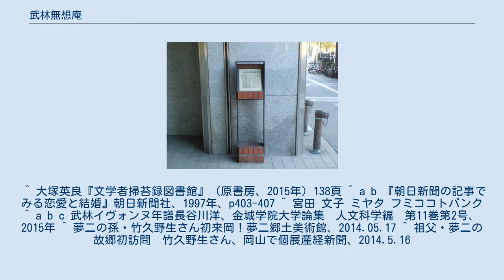武林無想庵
武林 無想庵（たけばやし むそうあん、1880年2月23日 - 1962年3月27日）は、日本の小説家、翻訳家。
本名は磐雄（いわお）、のちに盛一（せいいち）。
 現在の北海道札幌市中央区に生まれる。
大通西1丁目の丸井今井札幌大通館前に生誕の碑がある。
父は写真師の三島常磐。
幼少時に実父の師匠にあたる東京の写真師、武林盛一の養子となる。
東京府立一中・一高を経て東京帝国大学英文科に進学、後に国文科に転籍した。
在学中より小山内薫、川田順らと雑誌「七人」を創刊し、アルフォンス・ドーデ『サフォ』の翻訳で注目される。
柳田國男らの竜土会に参加。
大学中退後に京都新聞社員となるも、その後破滅的な耽溺生活に入り、放浪を繰り返す。
 1914年、ミハイル・アルツィバーシェフ『サーニン』を翻訳出版。
ダダイストの辻潤らと親交を持つ。
虚無主義と性愛讃歌に満ちた作品を発表し、自らもダダイストの一人に数えられるようになる。
 1920年、二番目の妻となる中平文子（後に宮田文子）と結婚後、渡欧。
フランスで娘イヴォンヌが生まれる。
滞欧生活は前後5回17年に及んだ。
帰国後は日本の現実と焦点が合わず不遇であった。
 1933年に緑内障から右目を失明し隻眼となり、1943年には左目も失明した。
三番目の妻、波多朝子の筆記・編纂による会員制の個人誌『むさうあん物語』（全44冊別巻3冊・1957年-1969年）は彼の死後も刊行が続いた。
享年82。
墓所は雑司ヶ谷霊園。
 丸井今井札幌大通館前の無想庵生誕地碑 1926年、妻文子が交際のあった男に発砲される事件があり、世の話題となった。
文子とは1921年に田山花袋の媒酌で結婚して渡仏し、パリ滞在中に娘イヴォンヌをもうけ、一旦帰国後再び夫婦で渡仏した。
無想庵帰国後も文子はパリに留まり、ロンドンの日本料理店「湖月」の主人・川村泉と懇ろとなりパリに支店を開いたが、金銭的ないざこざからニースのホテルで川村から撃たれた。
幸い軽傷で済んだ。
文子は武林と離婚し、ベルギー在住の貿易商・宮田耕三と再婚して宮田文子となった。
 1928年、かねてより親交のあった辻潤、辻まこと親子とパリにて交流を持つ。
武林と文子の娘イヴォンヌ（1921年生）は知人のフランス人夫婦に預けられて南仏で育ったが、十代半ばに自殺未遂を繰り返したことから日本に帰国させ、後に辻まことの最初の妻となった。
イヴォンヌは辻との間に野生（のぶ、1940年生）と維生（いぶ、1944年生）という二人の娘をもうけたが、辻と離婚し、のちに新聞記者と再婚、母・文子が暮らすベルギーに移ったが再び離婚し、母の仕事を手伝う中、45歳で急死した。
イヴォンヌの娘・野生は2歳で竹久夢二の次男・不二彦夫婦の養女となって北海道で育ち、造園家と結婚、夫の仕事の関係でコロンビアに移り、コロンビア国立大学芸術学部美術科で絵を学んで画家となり、ボゴタ在住。
その妹の維生は実父である辻の異父妹・菅沼幸子（大杉栄と伊藤野枝の次女で旧名エマ、菅沼五郎妻）の養女となったが、8歳で実母に伴いベルギーに移り、のち宝塚歌劇団に入った。
 無想庵は第二次世界大戦後、一時共産党員であった。
^ “新宿区：新宿ゆかりの人物データベース｜人物詳細”. 2020年5月8日閲覧。
 ^ 長谷川洋「武林無想庵のフランス滞在」（「言語文化研究：中部大学女子短期大学紀要」9、1998年）p.95。
 ^ 大塚英良『文学者掃苔録図書館』（原書房、2015年）138頁 ^ a b 『朝日新聞の記事でみる恋愛と結婚』朝日新聞社、1997年、p403-407 ^ 宮田 文子 ミヤタ フミココトバンク ^ a b c 武林イヴォンヌ年譜長谷川洋、金城学院大学論集　人文科学編　第11巻第2号、2015年 ^ 夢二の孫・竹久野生さん初来岡！夢二郷土美術館、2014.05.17 ^ 祖父・夢二の故郷初訪問　竹久野生さん、岡山で個展産経新聞、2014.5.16